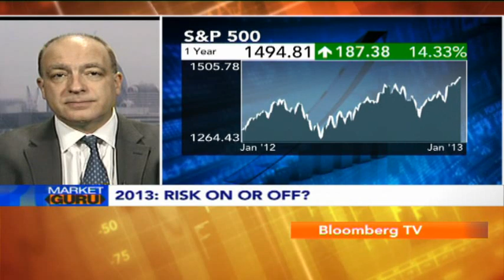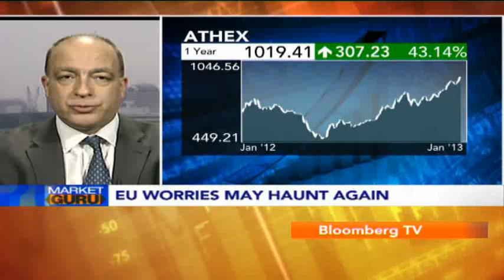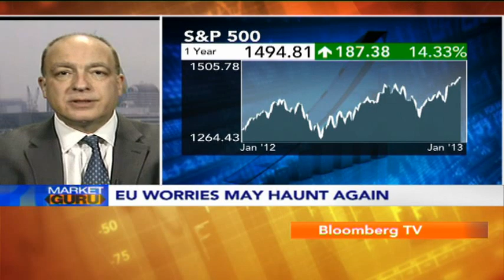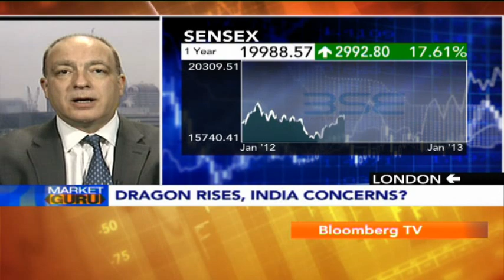Market Guru With HSBC AMC's Philip Poole - India Views & EU Concerns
HSBC Global Asset Management's Philip Poole joins Anupriya Nair in this episode of Market Guru to discuss Indian & Global markets. In this segment, Poole speaks about EU concerns,  global destinations for hot money, India's position as China grows, state of the Rupee and the FII perspective of India's 2014 elections.

Market Guru is Bloomberg TV India's premier show that showcases the biggest voices that matter to the Indian markets. Day on day, the show features global market voices providing their insights into the Indian markets. Market Guru airs on Bloomberg TV India on weekdays at 9:30 am IST.

Follow Bloomberg TV India on Twitter: @BloombergTVIndia